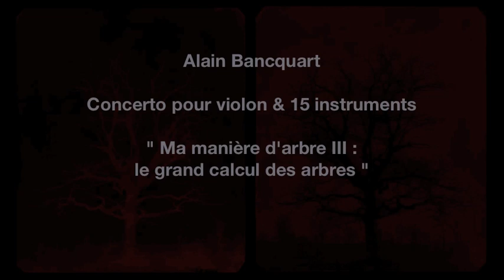Alain Bancquart ~ "Ma manière d'arbre III : le grand calcul des arbres"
Concerto pour violon et 15 instruments
"Ma manière d'arbre : le grand calcul des arbres" 1993

Jacques Saint-Yves violin solo
Ensemble 2e2m with the voice of Nicolas Isherwood
conducted by Paul Méfano

The verses at the end of the piece are from a poem of Marie-Claire Bancquart

Le grand calcul des arbres
c'est de nous tendre les morts
A travers les branches

Sorry for the poor quality of the recording, I tried to make my best from the original source.

Score edited by Ricordi

An oak tree in winter, 1842 Salt paper by William Henry Fox Talbot